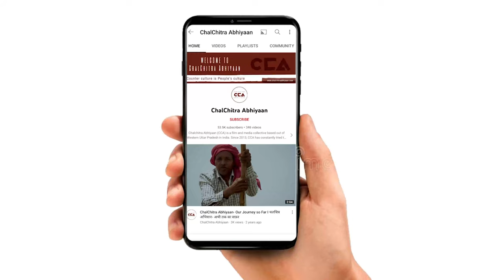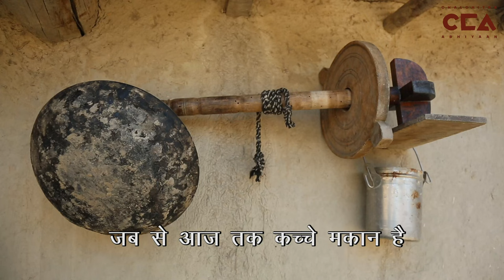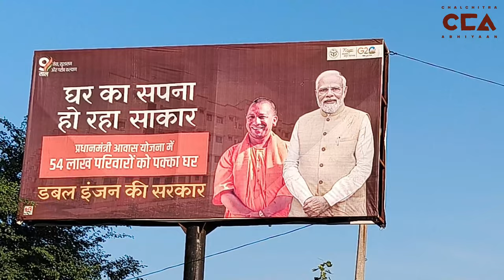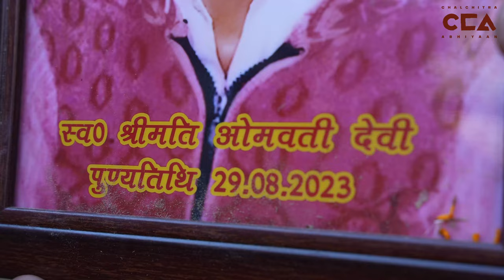शामली : पक्के मकान के लिए तरसती गरीब जनता|Impoverished population waiting for permanent homes - CCA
उत्तर प्रदेश में ज़िला शामली के ग्रामीण इलाकों में इस साल हुई भारी बारिश के चलते कच्चे मकान ढह गए और कुछ लोग छत गिरने की वजह से हादसे का शिकार हो गए है जिसकी वजह से कई लोगों की जान तक चली गई है जिसके चलते लोगो के सर से छत गायब है लोग झोपड़ी और किराए पर दूसरो के मकानों में रह रहे है शासन- प्रशासन द्वारा अभी तक ऐसे परिवारों का केवल सर्वे कराया गया है लेकिन ग्रामीणों का कहना है कि अभी तक कोई कार्यवाही नहीं की गई है जिससे उन्हें सर पर छत मिल सके आज भी ज़िला शामली के ये परिवार अपने पक्के मकान बनने की राह देख रहे है
टीम -  विशाल स्टोनवॉल, रासीदा अख़्तर , इकरा सैफी

In the rural areas of Uttar Pradesh's Shamli district, this year's heavy rains resulted in the collapse of makeshift, kaccha houses. Some people even suffered accidents due to roofs caving in, resulting in loss of lives. As a result, many people are now roofless and living in shanties or rented accommodations belonging to others. The government has so far conducted surveys of these affected families, but according to the villagers, no concrete action has been taken to provide them with proper shelter. Today, these families in Shamli are struggling to build their own permanent homes.
Crew - Vishal Stonewall, Rasida akther, Ikra saifi,